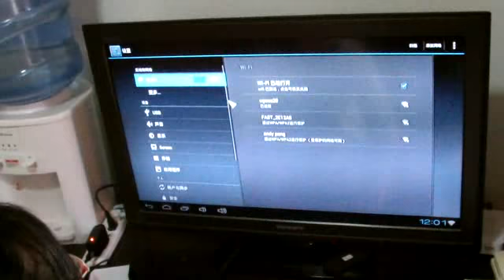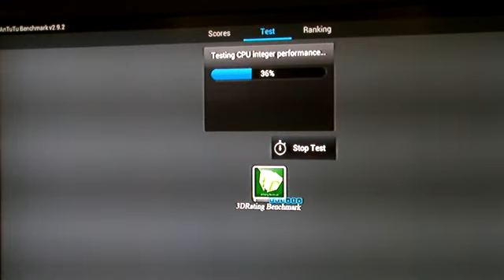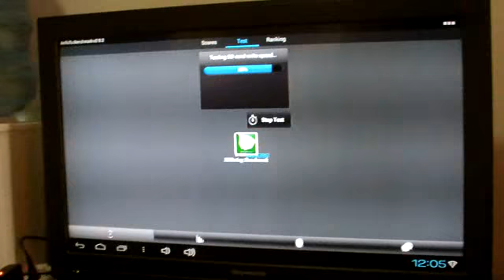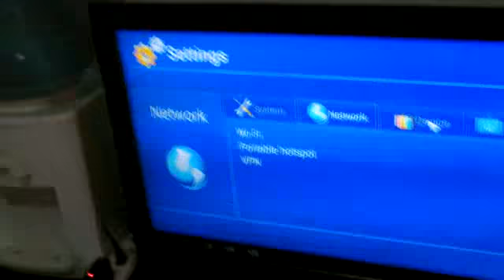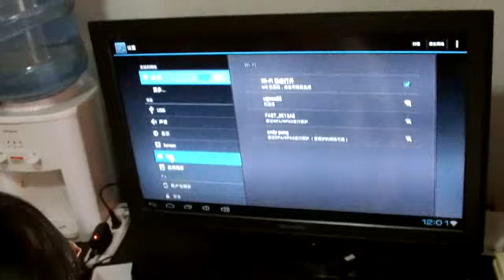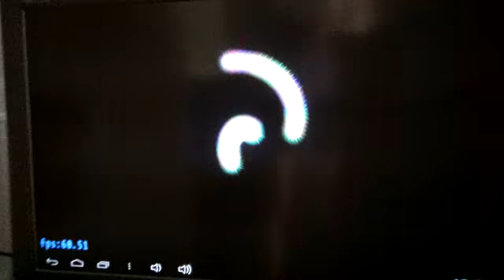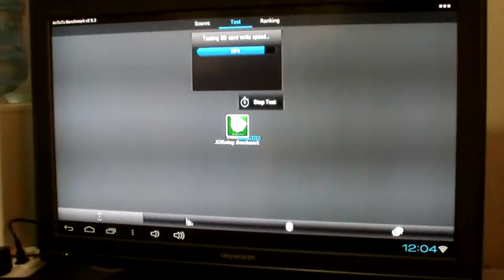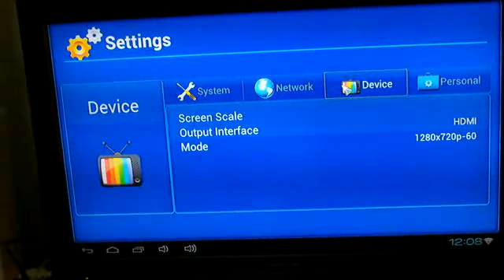UG802 Android Mini PC Over Look, Test with antutu , HD movies.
The latest Android 4.0 TV Box- called UG802. With Dual Core Cortex A9 1.6GHz and RockChip RK3066 which allow it run more fast than the old version.